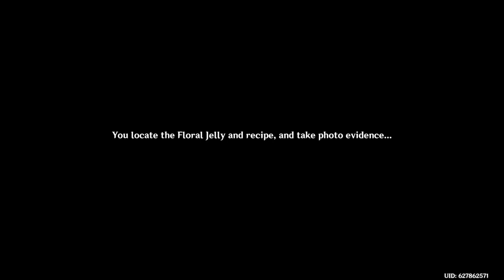Things are getting serious